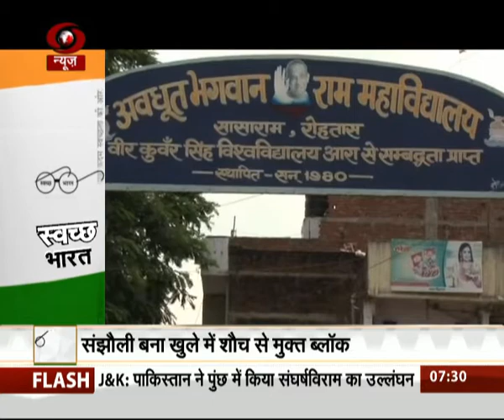Swachh Bharat Abhiyan: A success story from Bihar